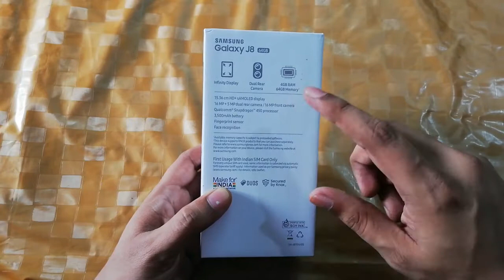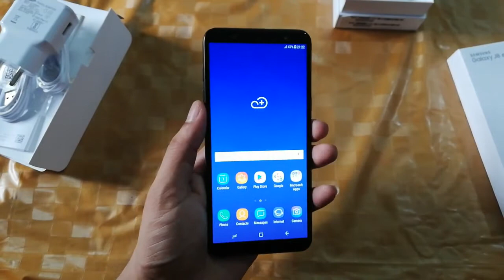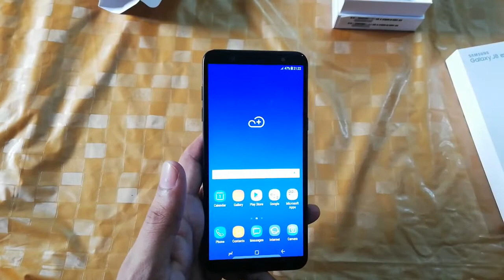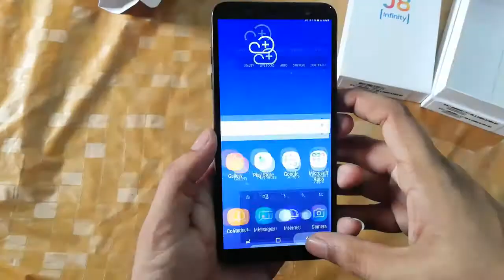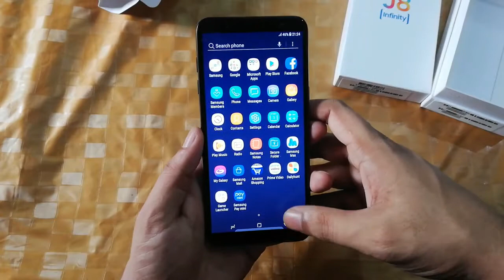Samsung Galaxy J8 Unboxing Marwadi Me